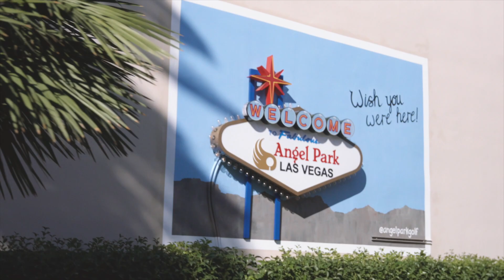Golf at the Park - Malosi Togisala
St. George, Utah's own - Big Mo Togisala is our guest this week & we recorded a content creator's episode for sure. Malosi will take us through his golf career before he started making content, all through the journey to becoming a pseudo-celebrity in his own right. We talk Chubbie's Shorts & Pin & Aces gear, his brother Maxie & his story of inspiration, and then we'll talk about the influencers who inspired, mentored & are upcoming in his collaborations. (Daniel Saloner, Mac Boucher & Garett Clark to name a few.)

Malosi doesn't take long to tell you he stands at 5'4" but height seems to be the only trait he lacks. If you want to hear about good people making good content (& the best courses in the St. George area), you're going to love this one.

Malosi's Favs -